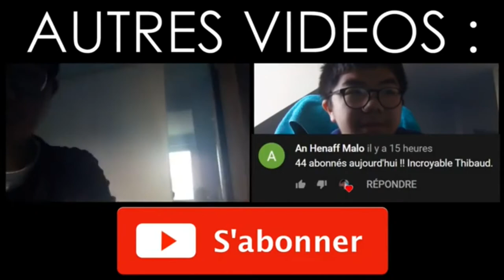Mattéo et Thibaud vous aller à Cancale tous les deux pour Filmer et les photo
Bienvenue à Cancale devant au loin Le-Mont-St-Michel avec Mattéo et moi pour regarder la mer ou océan